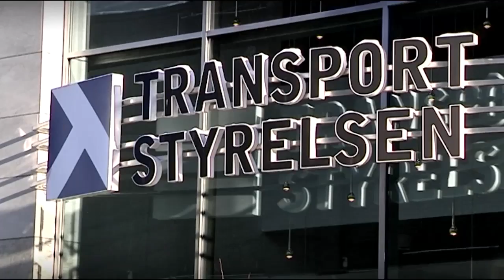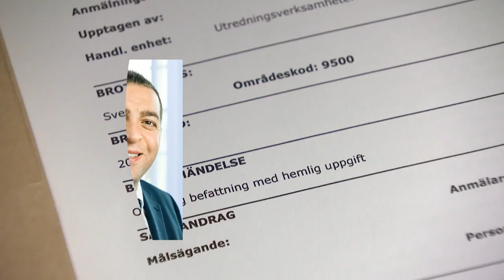Ann Linde bekräftar att hon kände till IT-bristerna - Nyheterna (TV4)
Nyheterna i TV4 från 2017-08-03: Det var när nuvarande EU- och handelsminister Ann Linde arbetade som statssekreterare åt förre inrikesministern Anders Ygeman som hon fick reda på säkerhetsbristerna i transportstyrelsens IT-system. Hon har under kvällen själv bekräftat att hon känt till Transportstyrelsens säkerhetsbrister sedan i september 2015. Statsminister Stefan Löfven har sagt att justitiedepartementet informerades redan i september 2015, alltså flera månader innan IT-driften flyttade utomlands. IT-skandalen inom transportstyrelsen handlar om att känsliga uppgifter kan ha röjts när Transportstyrelsen utkontrakterade sin IT-drift, något som kan ha skadats rikets säkerhet. Under hösten 2015 och våren 2016 hade icke-säkerhetsklassade tekniker i Östeuropa högsta behörigheten till Transportstyrelsens databaser.  Den 25 juli förklarade Alliansen att de skulle väcka misstroendeförklaring mot Inrikesminister Anders Ygeman, Försvarsminister Peter Hultqvist och Infrastrukturminister Anna Johansson. Dagen efter meddelade statsminister Stefan Löfven att han ombildar regeringen och att Ygeman och Johansson fick lämna sina ministerposter. Alliansen vill fortsatt väcka misstroendeförklaring mot Hultqvist.